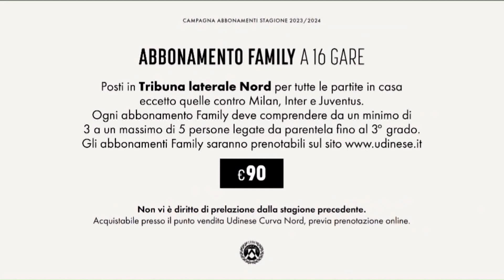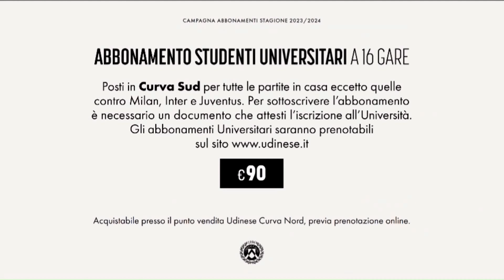TG NEWS 24 SPORT | 14 AGOSTO 2023